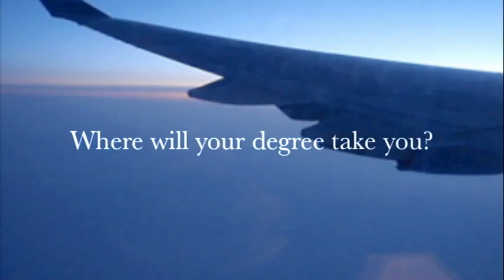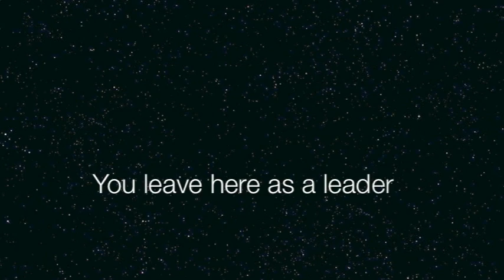McCombs' Next Top Major - Management - Team Twizzlers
McCombs' Next Top Major

Category:  Management

Team:  Team Twizzlers